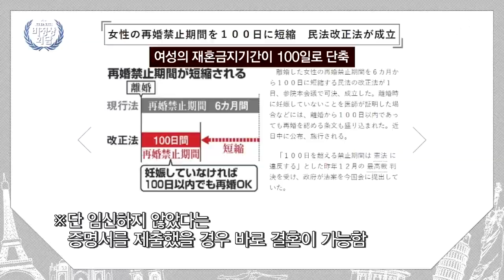[비정상회담][128-2] 인천공항에 숨겨진 비밀은?? 김남길이 들려주는 우리나라의 오랜 금기 (Abnormal Summit)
▶ 지구상의 반찬타임! ‘뭣이 중헌디!’
쿠바의 지도자 피델 카스트로 사망!
그리고 그를 둘러싼 상반된 평가들로 벌어진 논란들!
전설적인 지도자인가? VS 야만적인 독재자인가?
지도자들에 대한 국가 기념사업에 대한
비정상회담 멤버들의 불꽃 튀는 토론까지!

▶ “열지 말아야 할 것을 자꾸 궁금해 하는 나, 비정상인가요?”
비담을 찾은 진짜 ‘비담’, 김남길!
그리고 연기의 ‘여왕’ 문정희와 함께 한 글로벌 공감 토크!

세계 각국의 ‘금기’를 파헤친다!
각국의 역사 속 ‘금기사항’부터
열리지 않은 의혹 속 판도라의 상자들!

나라별 금기 지역에 대한 이야기와
마크의 ‘일반인 출입 금지 지역’ 탐방기!

이것만큼은 “절대 금지!”
자국에서 금기시 되는 말과 행동들!
가족 간 ‘돈’ 이야기는 해도 된다! vs 해서는 안 된다?
독일의 금기 질문! ‘금전’ 문제를 둘러싼 멤버들의 불꽃 튀는 토론!

김남길이 공개하는 그만의 비밀스러운 ‘징크스’(?)
그리고 멤버들이 이야기하는 ‘나만의 금기사항’까지!